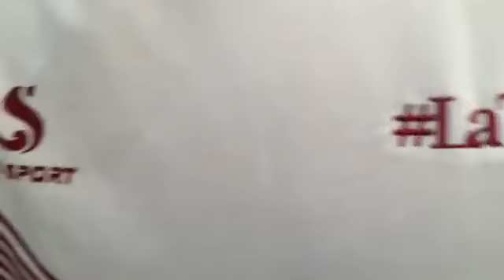LaTribu: Triunfo de Universitario por 1 - 0 frente a Mannucci [10/03/2019]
Comentarios finales y opiniones de los hinchas al término del partido en que Universitario  de Deportes venció por 1 a 0 a Carlos Mannucci por la fecha 4 del Torneo Apertura.